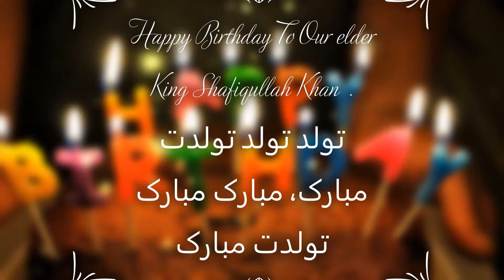Birthday Song | Tawaludat Mubarak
14th Feb 2021, Colombo Sri Lanka.